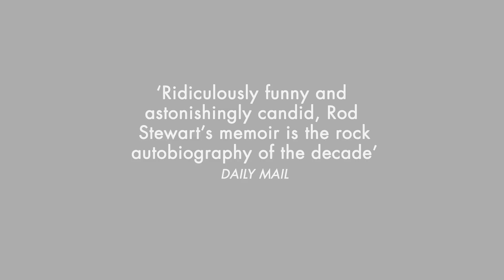ROD STEWART: THE AUTOBIOGRAPHY - BEHIND THE SCENES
Behind the scenes at the book cover shoot of Rod Stewart's autobiography as he is photographed by his wife Penny Lancaster.

'Ridiculously funny and astonishingly candid, Rod Stewart's memoir is the rock autobiography of the decade' DAILY MAIL

'One of the most entertaining, revealing, captivating books of the year' INDEPENDENT